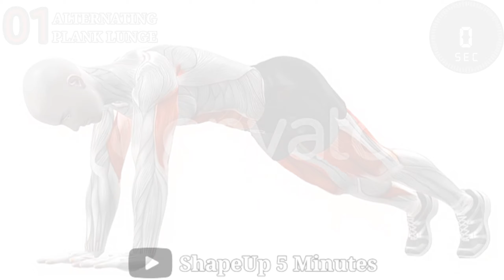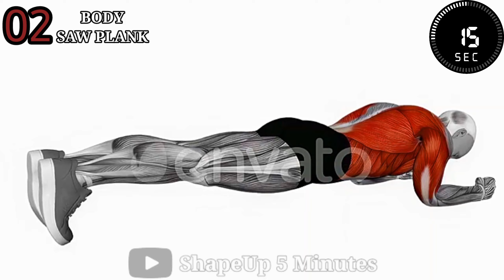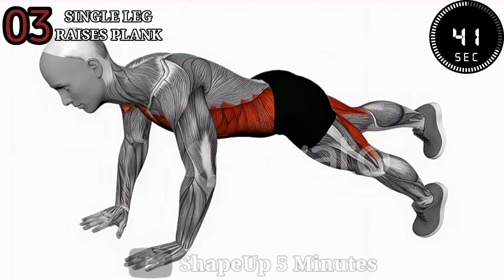Best ABS Workout At Home without Equipments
These must-do ab exercises will intensify your core workout and strengthen your abs. This ab exercises are great for strengthening your core and building those abs. Here are 5 of the best ones

exercise for: abs for female at home, best abs workout at home without equipment, best ab workouts at the gym, beginner abs workout female, abs workout gym male, six pack exercise at home.

                            [ KEY WORDS ]
abs
abs workout
abs exercise
abdominal exercises
lower abs workout
intense ab workout
5 minute abs
flat belly exercise
flat belly workout
abs workout program
abs program
exercise
flat stomach
flat tummy
female abs
female six pack
how to get abs
quick way to get abs
get abs quick
abs fast
10 mins workout
abs challenge
chloe ting abs
abs chloe
chloe abs
flat stomach workout
flat stomach exercise
how to get flat stomach
abs routine
waist